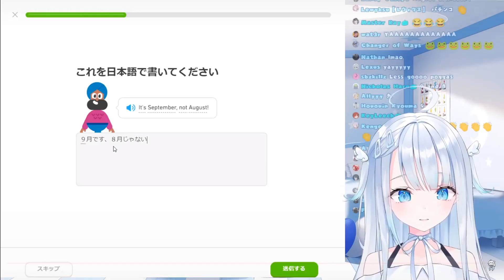Glove = Grove【Amatsuka Uto】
The cutest tenshi!!

Make sure to check her channel out!